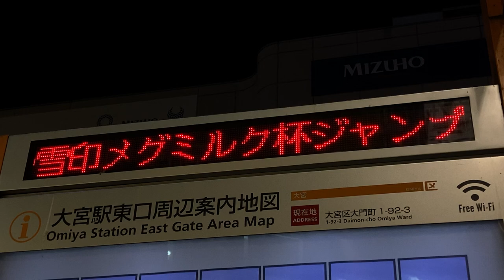ニュースがスクロール表示されるLED電光掲示板 大宮駅東口周辺案内地図